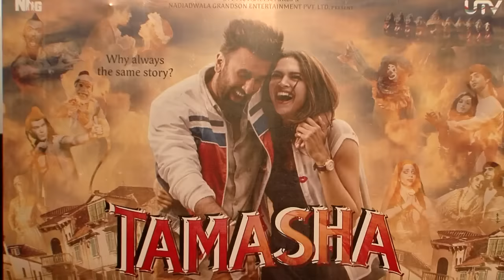Audience Is King: Ranbir Kapoor after three back-to-back flops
"Tamasha" actor Ranbir Kapoor says you cannot challenge the audience and that they are always the king when it comes to the box-office fate of any film.